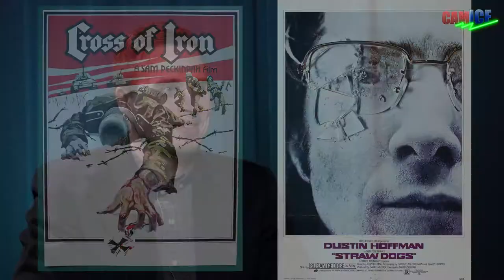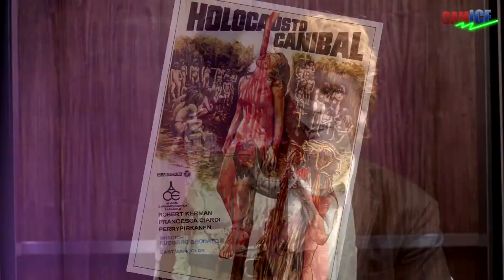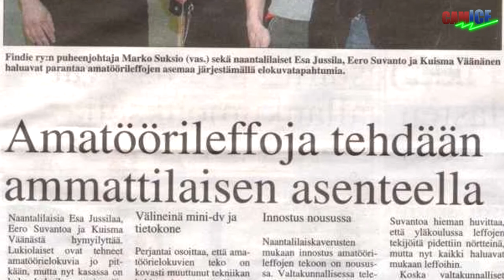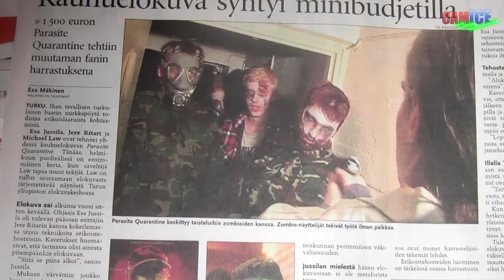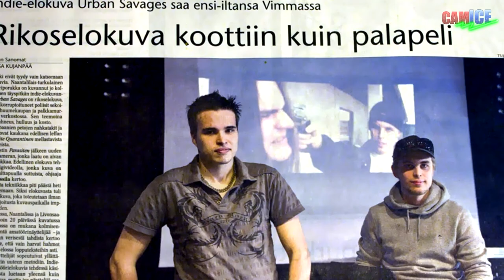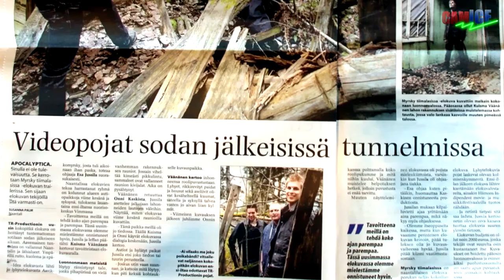Esa Jussila - Elokuvan pimeät tähdet 2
Jakso 2. Vieraana Esa Jussila. Turkulainen elokuvaohjaaja on tunnettu ultraväkivaltaisista visioistaan ja erityisen nerokkaasta kameratyöskentelystä. Studion leppeässä tunnelmassa käydään kuitenkin läpi asioita pintaa syvemmältä.

Erityiskiitos Esalle vierailunsa lisäksi valtavasta kuvitusmateriaalin valmiiksiseulomisesta joka helpotti jakson tuotantoa merkittävästi. Big shout out!